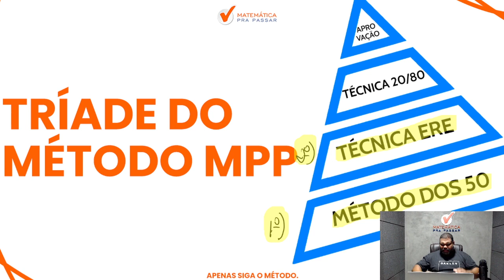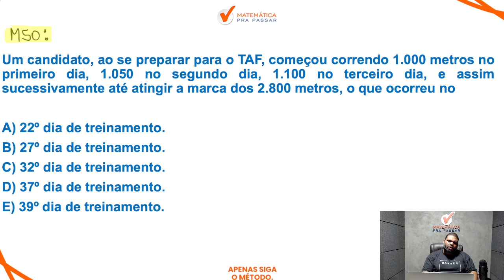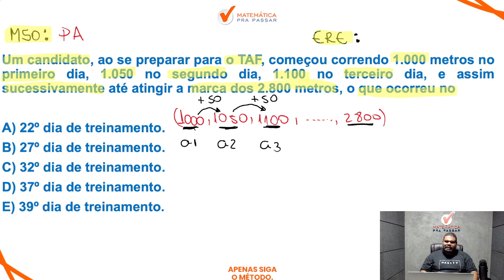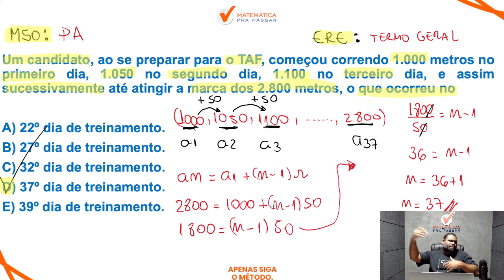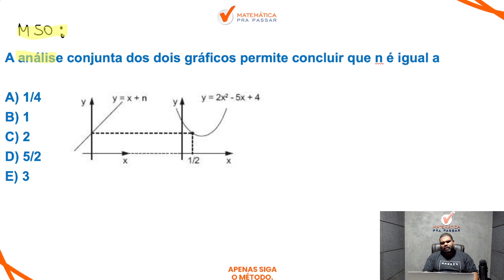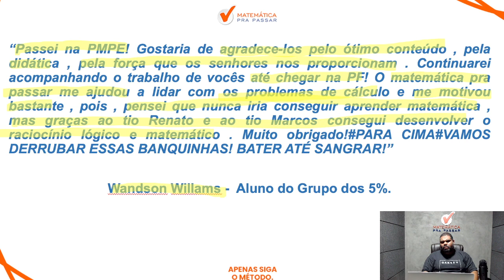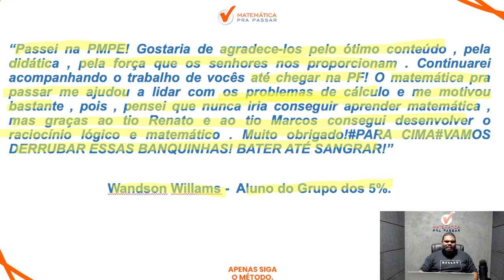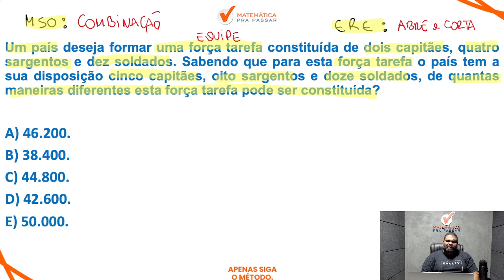Matemática para concurso da PM-PE - Banca IAUPE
Você quer aprender Matemática para concurso da PM-PE?

Agora basta dar o play no vídeo e aprender com o Método Matemática para concurso da PM-PE - Banca Iaupe.